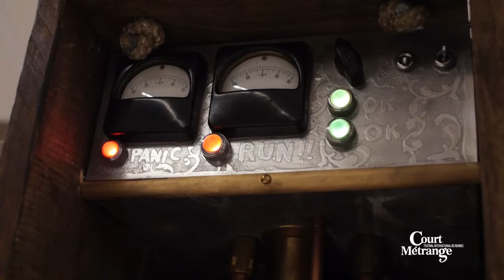Expo Villejean // Mercredi 1 octobre 2014 // Festival Court Métrange